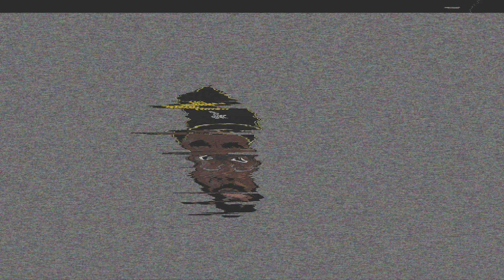Ja Morant postgame interview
Ja Morant's postgame interview after racking up 22 points and 9 assist in a win against the Los Angeles Clippers on January 4, 2020. He talks ROTY award and the advice he has gotten from veteran teammates thus far.